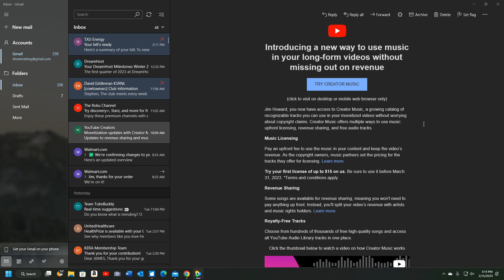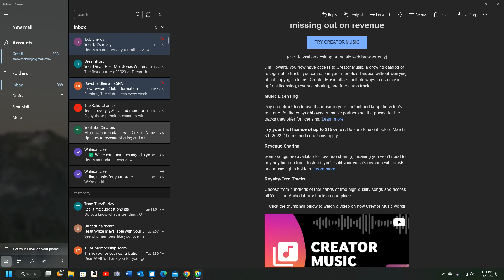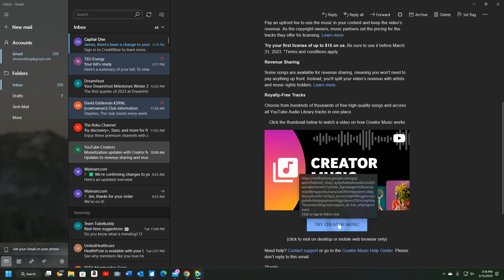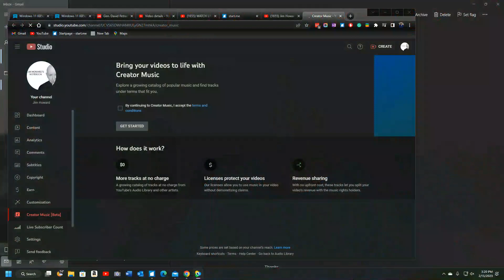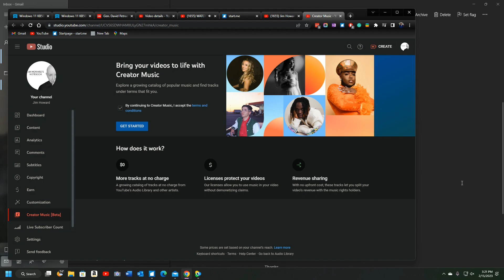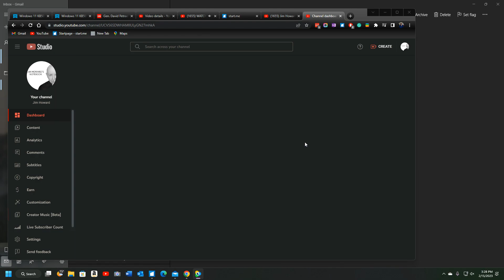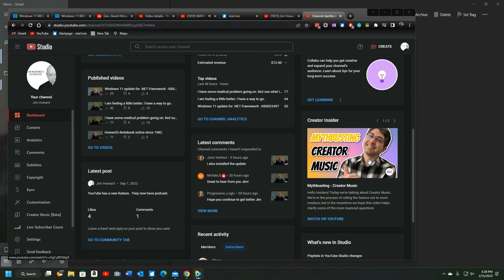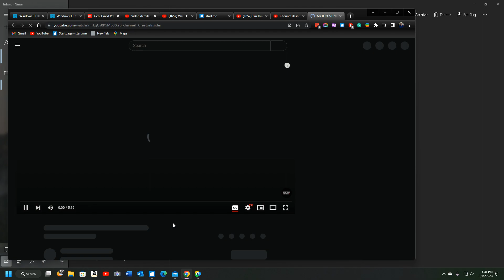YouTube Creator Music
Music Licensing

Pay an upfront fee to use the music in your content and keep the video’s revenue. Learn more.

Try your first license of up to $15 on us. Be sure to use it before March 31, 2023.

Revenue Sharing

Some songs are available for revenue sharing, meaning you won't need to pay anything up front. Instead, you'll split your video’s revenue with artists and music rights holders. Learn more.

  Need help? Contact support or go to the Creator Music Help Center. Please don’t reply to this email.

* Creator Music Discount Terms & Conditions
  •  Limited discounts available
  •  Discount is only valid until specified expiration, but you can upload your video that uses the track at a later date.
  •  Discount can only be used on one purchase
  •  Discount must be used at time of purchase and cannot be applied to a previous purchase
  •  One discount per user (channels that have previously used a Creator Music discount are not eligible)

You received this email to provide information and updates around your YouTube channel or account.